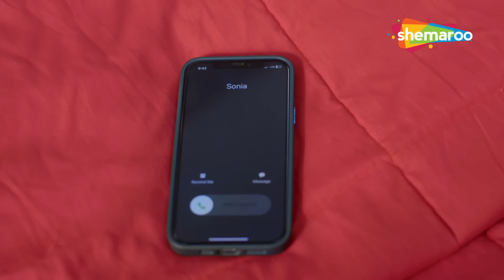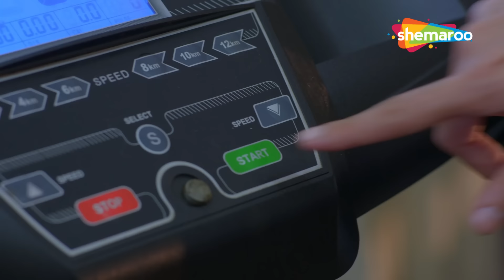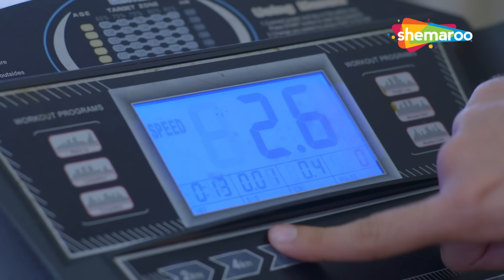அக்கா, கணவனின் இளைய சகோதரனிடம் ஈர்க்கப்படுகிறாள் | கொழுத்த கணவர் | Mota Pati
பருமனான மகேந்திரனை மணந்த பிறகு லீலா வருந்துகிறார். அவன் உடல் எடையை குறைக்க வேண்டும் என்று அவள் விரும்புகிறாள், ஆனால் மகேந்திரன் லீலாவை மறுத்ததும் அவனது தம்பி அர்ஜுனை வசீகரிக்க ஆரம்பிக்கிறான்.

Leela repents after marrying an obese guy Mahendra. She wants him to lose weight, but when Mahendra refuses Leela begins to charm his younger brother Arjun.

crimeworld